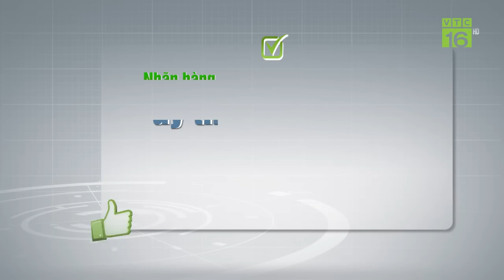Giá lợn miền Bắc giảm sâu 3.000 đồng/kg | VTC16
VTC16 | Sau một thời gian ổn định và tăng giá, giá lợn hơi một số khu vực tại miền Bắc đã giảm sâu, có nơi giảm 3.000 đồng/kg, còn từ 35.000 đồng/kg đến 38.000 đồng/kg.